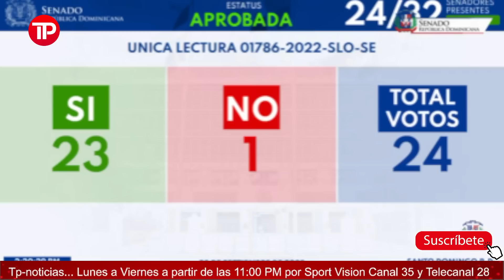¨VAMOS CONTRA HAITI¨ SENADO APRUEBA RESOLUCION APOYA A LUIS ABINADER Y CONDENA ACTITUTUD DE HAITI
El presidente del Senado, Ricardo de los Santos, escogió los miembros de la Comisión de Hacienda del Senado de la República, para conformar la Comisión Bicameral para estudiar el proyecto de Cooperación General de Cooperativas, en la cual será vicepresidente el senador Milcíades Franjul, e integran los senadores Dionis Sánchez; Melania Salvador Jiménez; Virgilio Cedano; Alexis Victoria; José del Castillo Saviñón; Ginnette Bournigal de Jiménez; Ramón Rogelio Genao y Faride Raful.

Te mantenemos informados de todo lo que acontece en el pais y todo el resto del mundo.